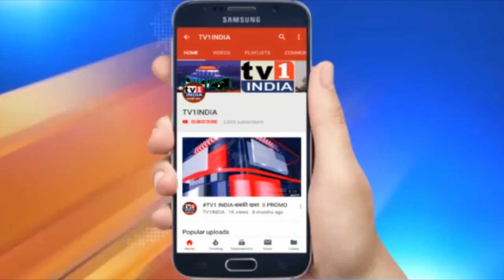सवाल है | कोरोना लॉकडाउन की आड़ में नेताओं-अफसरों की मुलाकातः राजनीति या जनसेवा | Sawal Hai !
Sawaal Hai Episode-#1| कोरोना लॉकडाउन की आड़ में नेताओं-अफसरों की मुलाकातः राजनीति या जनसेवा | सवाल है !